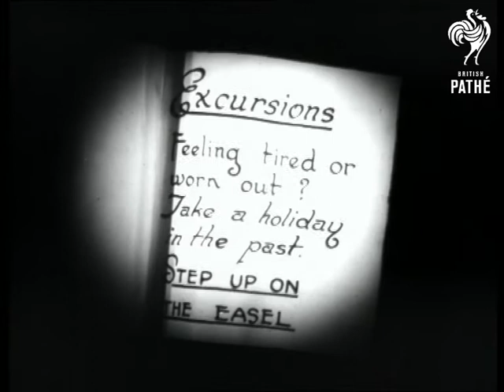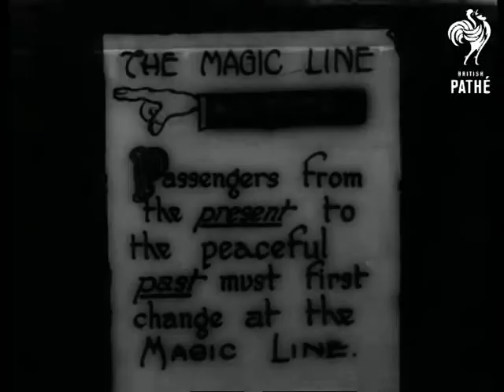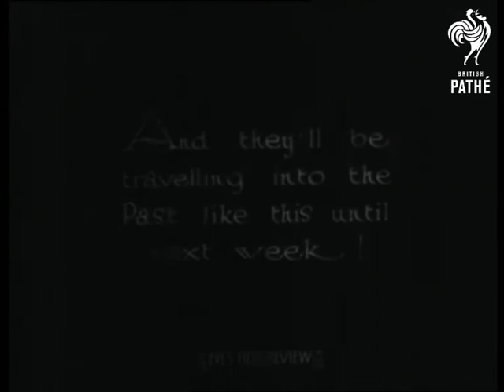The Adventures Of Sammy And Sausage - 7 - Crossing The Line (1928)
Animation by Joe Noble.

L/S of the animator standing at an easel painting a cartoon.  He holds his head as if looking for inspiration.  Sausage (a dog) says to Sammy in a speech bubble: "The Guv'nor looks bad."  they both look through telescopes.  Joe is seeing spots before his eyes.  Sammy says: "It's the hustle of the Modern Times."  Sausage suggests: "Take a holiday with us... in the past."  He throws him a book to read.  He opens it and reads: "Excursions - feeling tired or worn out?  Take a holiday in the past.  Step up on the Easel."  Joe has a think: "On the Easel eh!  Shall I risk it?"  He decides to go for it and steps up, saying to Sausage: "Lead on Macduff."   A grumpy moustachioed man appears wearing a hat which reads: "Inspector".  He looks daggers at Joe (literally!  Animated daggers come out of his eyes towards our artist!)  He paws the ground with his foot.  He says to Joe: "You can't wear those clothes - you'll make me lose my temper!"  "Can't you read?"  Joe looks at a sign which reads:

"The Magic Line.  Passengers from the present to the peaceful past must first change at the Magic Line."  Joe walks towards a black vertical line with the words: "All Change" above it which change to "Past" and "Present".  Joe's hesitates before jumping through the line.  On the other side he is dressed in antiquated clothes - top hat, tail coat etc.  He looks at his clothes.  C/U of Joe in his new clothes looking quite pleased with himself.  He pulls out a dusty handkerchief and notices that there is a date on it - 1837.  A man with an oil can in his hand shouts "All Aboard!" as he stands behind a locomotive engine.  Joe climbs in and waves his hat at the audience.  After some funny business with a chimney sweep brush and a dog popping out of the train's steam funnel, there is a intertitle which reads: "And they'll be travelling into the Past like this until next week!"  Sammy, Sausage and Joe travel along in the steam train.

Was item in Eve's Film Review 377.

Safety print only - original decomposed and destroyed.
 FILM ID:878.15